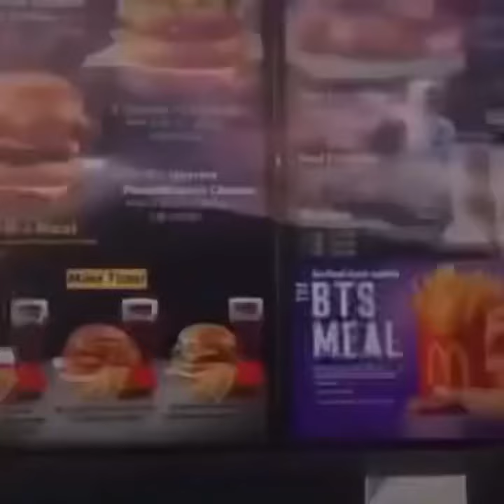Hi do you guys sell burgers?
Guy asks McDonald’s if they sell burgers